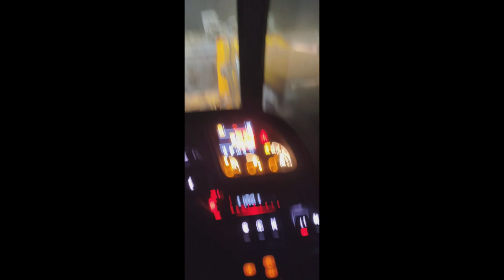Vánoční speciál BEST of SEASON 2022 Nepovedené Záběry, Faily, Zapadnutí a Vtipné Scénky.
Toto je vánoční speciálek plný vzpomínek na tento rok.